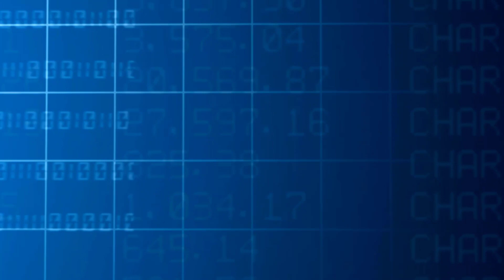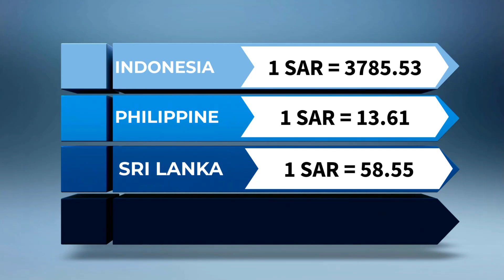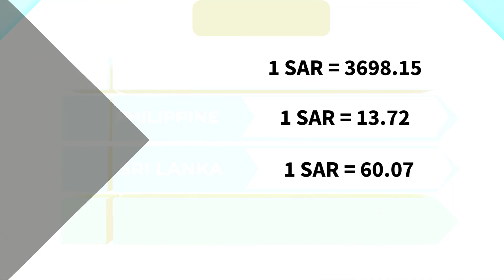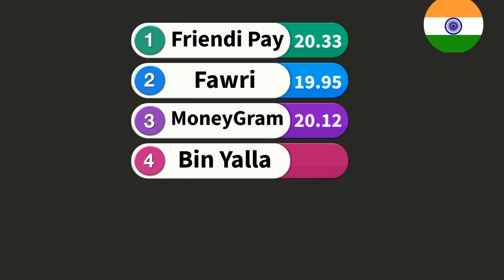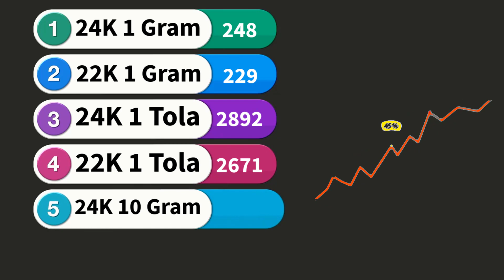Friendi pay riyal rate 9 March 2022 | Aaj ka riyal / Gold rate | रियाल रेट | آج کا سعودی ریال ریٹ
In this Video, we are concerned below point
1 saudi riyal rate today pakistan
2 saudi riyal rate today
3 saudi riyal rate all bank
4 saudi riyal rate for pakistan
5 saudi riyal rate in pakistan
6 saudi riyal rate riyal rate today in pakistan
7 today saudi riyal rate india
8 Saudi riyal today rate
9 aaj ka riyal rate
10 saudi riyal rate today in india
11 saudi riyal to india rupees
12 sar to inr
13 saudi riyal to Pakistani rupees
14 Saudi Riyal